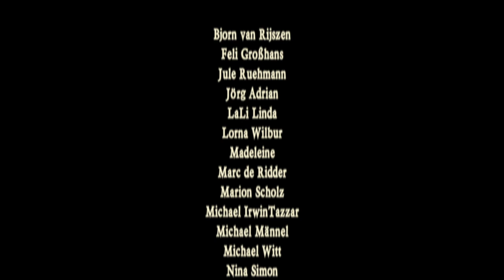"The Stride" bij Dieb thuis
Vandaag spelen we 'The Stride' voor je.

Dit is een van mijn favoriete stukken om te spelen, omdat ik lekker los mag gaan op mijn viool.

Veel plezier!

- - - TITLE - - -